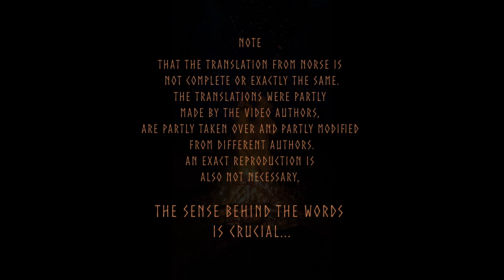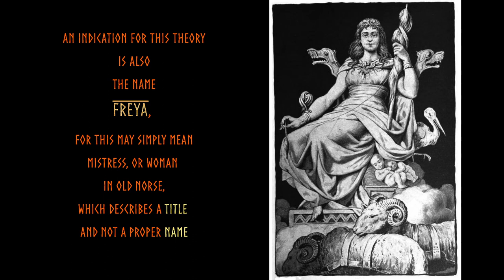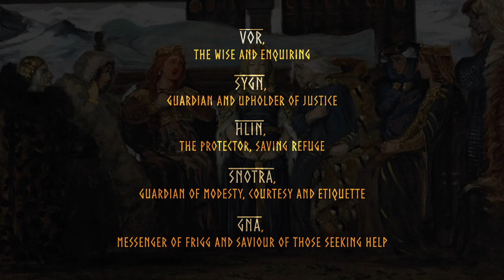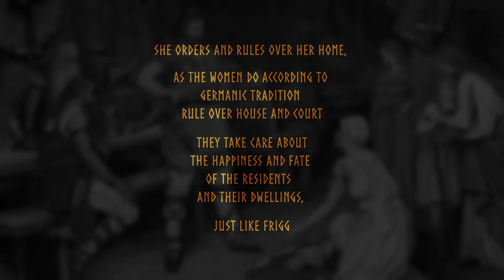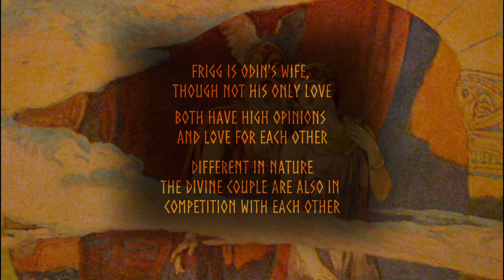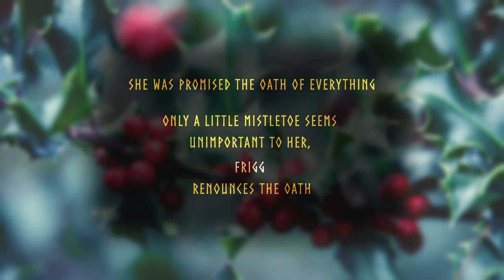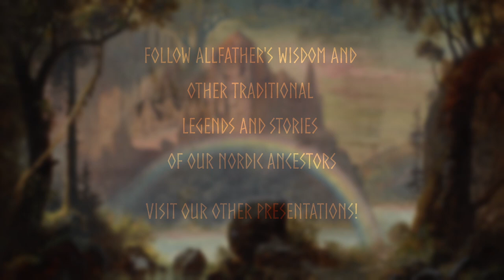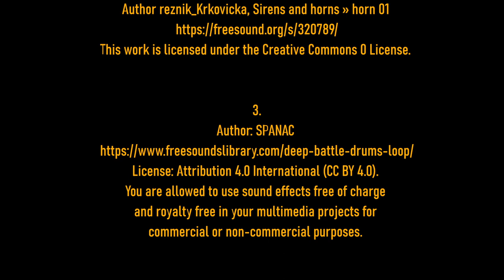Frigg, Allmother, Wife of Odin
Frigg,
High Godess of Aesir and Asynjur,
wife of Odin

Chapter
00:00 Start
1:30 Introduction and kinship
3:14 Frigg, Saga, Freya
6:27 Frigg's entourage
9:11 The Names of Frigg
10:13 Who is Frigg
12:59 Frigg´s Homestead
14:14 Frigg and Odin
16:24 Frigg and Baldurs death
21:22 Closing credits
22:15 Licenses, Artists

Dear guest,

With this project we support regional institutions for historical education in the border area of North Frisia and Denmark, the historical place near the Danewerk and Haithabu.

The history of the Norsemen and women, our ancestors, is still very much alive here. Our ancestors lived here, traded, argued, fought and love each other right "under our feet", on the same earth.

Their fantastic world full of adventures and heroic deeds concerns not only the people of Midgard, our world, but also those of the many gods, giants and other countless legendary figures.

We have created this project to shed light on the ancient beliefs, stories and customs of these great people.
Not necessarily for experts and historians, but for normal people who think about early history and/or their ancestors.

We run many projects outside the internet with schools, children and interested people of all ages. We also support our beautiful early medieval village called Valsgaard.

Who are we? We are a group of historical performers, people interested in history and musicians from North Frisia and Scandinavia.

This channel will be available in several languages, as a comprehensible translation of Old Norse into one language can already be difficult, with faulty subtitles the meaning behind the words is often even harder to understand. I hope you understand that we are not native english speakers.

Therefore, we ask you to watch our introduction for a basic explanation of the videos. Authors and licences can be found after the video.

Racism, fascism, discrimination and insults will not be tolerated.

Til árs ok friðar!

Licenses

Behind each video, the authors and licences of the images, photos, music and sounds are listed.

We have made every effort not to cause any licensing problems and not to steal anyone's intellectual property.
Many of the displayed files, here artworks of  historical  authors, have been classified as free
from known restrictions of copyright, including all related and neighboring rights.

More information on the Creative Commons licences
1.0,
2.0,
3.0,
4.0,
5.0
can be found at the following address: